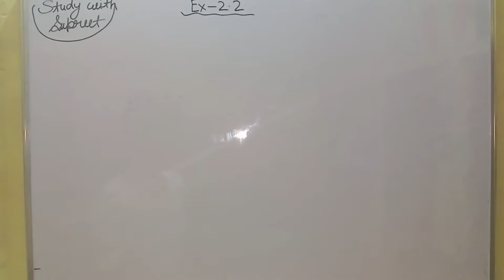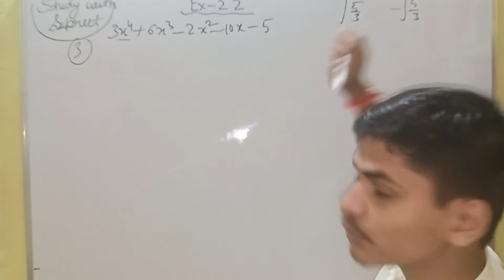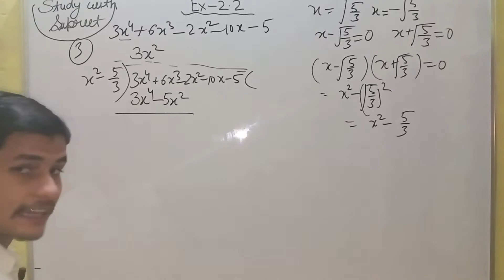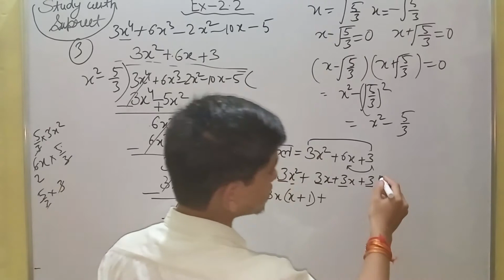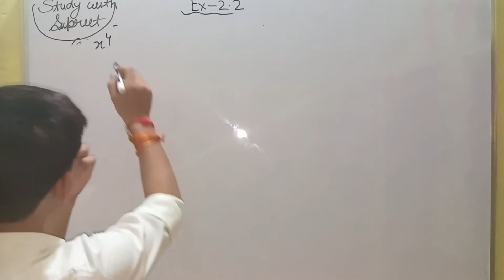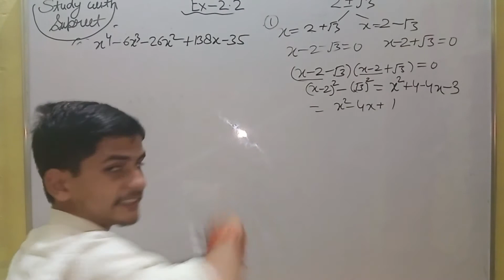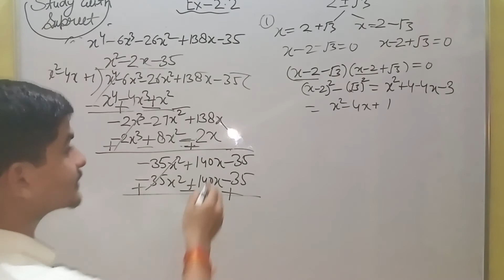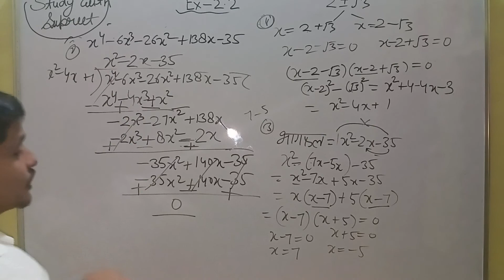Class-10th 2.2(2nd part)